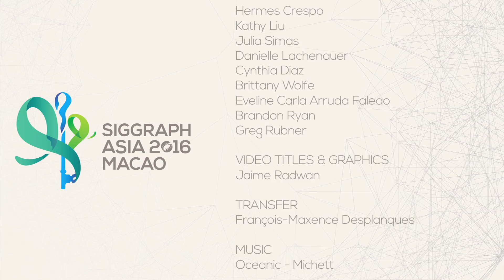SIGGRAPH Asia 2016 - Courses Chair, Niloy Mitra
Preview the vision of SIGGRAPH Asia 2016 Courses from Niloy Mitra, SIGGRAPH Asia 2016 Courses Chair.

The SIGGRAPH Asia Courses program will feature a variety of instructional sessions catered to the different levels of expertise of our attendees. Sessions from introductory to advanced topics in computer graphics and interactive techniques are conducted by speakers from renowned organizations and academic research institutions from over the world. This year’s special focus is going to be on Virtual Reality, Games, Rendering, Shape Analysis, and Geometry Processing.

Be a part of this exciting Computer Graphics and Interactive Techniques event. Click here to register today!

Join the conversation on social media with SIGGRAPHAsia